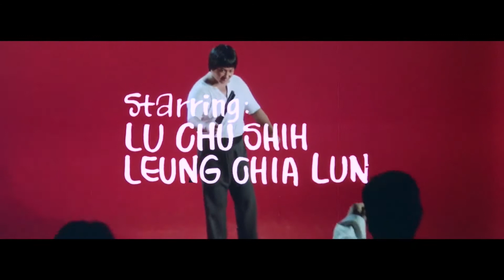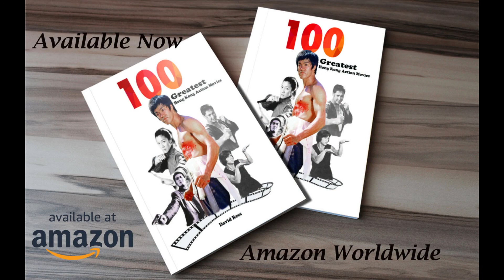100 Greatest Hong Kong Action Movies - E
The Grestest Hong Kong Action Movies, letter E.